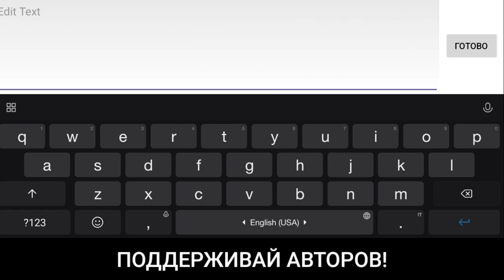Clicker Push 2 season [ official trailer ]